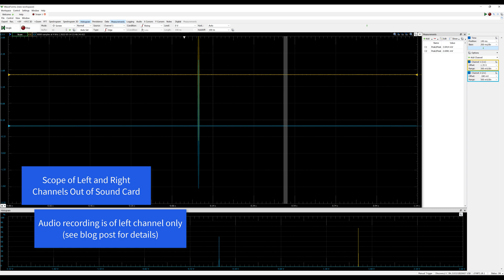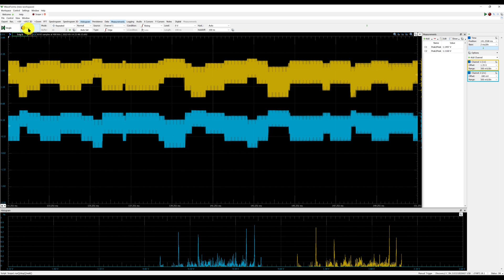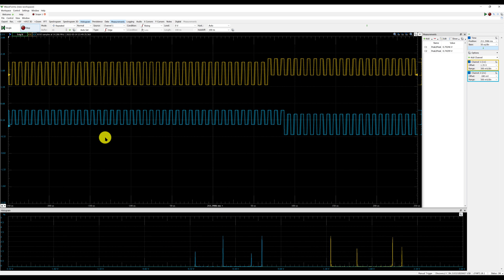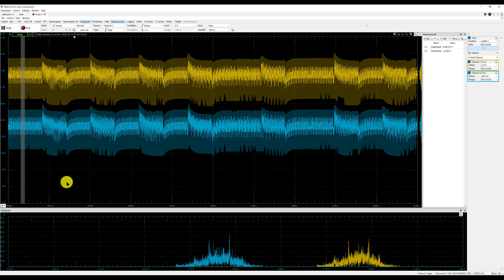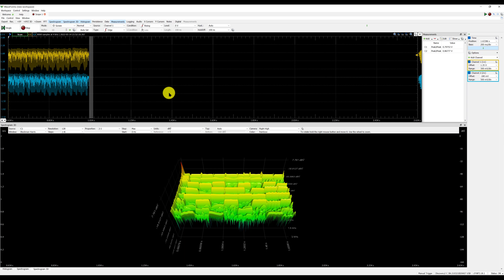65816 Sound Card: Updated Design for Output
I modified the circuit between the PSG analog output and the sound card output. The result is a much better signal going into other devices (e.g., PC, amplifier).